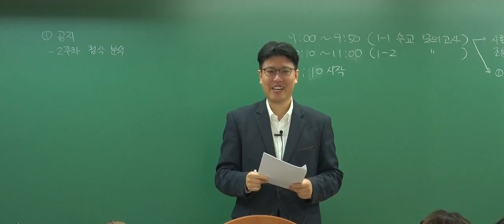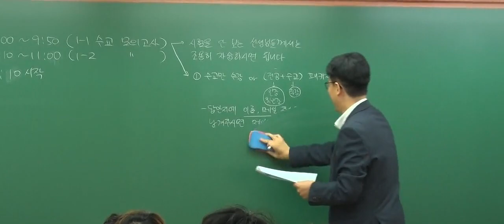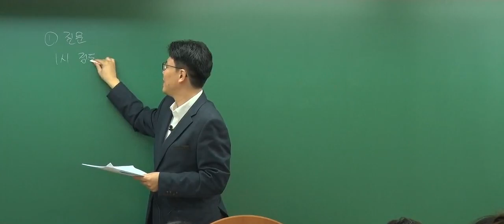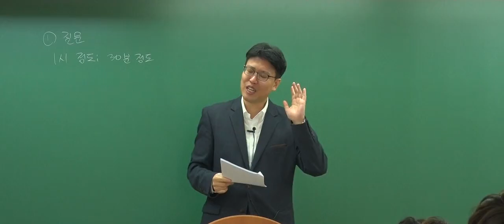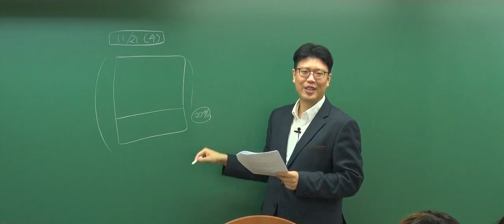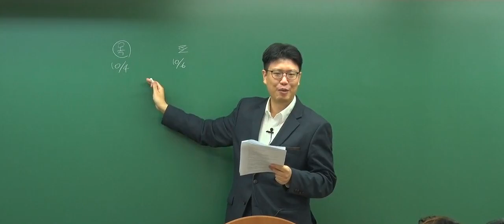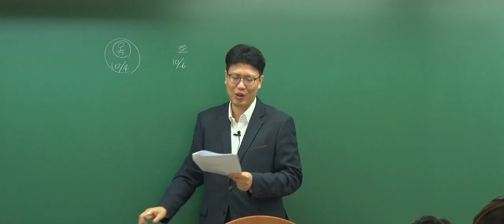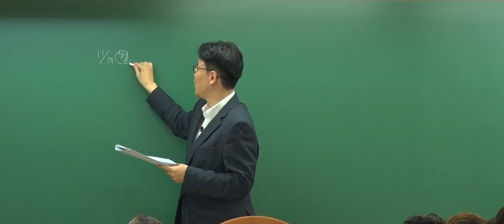[박문각임용] 2018년 10-11월 이경호 전공수학 수학교육론 모의고사반 샘플 영상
[박문각임용] 2018년 10-11월 이경호 전공수학 수학교육론 모의고사반 샘플 영상입니다.

모의고사 진행 방식에 대한 안내입니다.